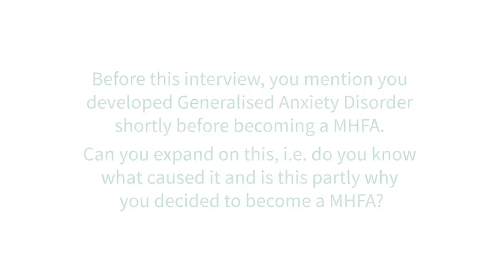Visualisation Specialist and Mental Health First Aider Robert Leach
In this video, Robert Leach, Visualisation Specialist at Sir Robert McAlpine, shares his experiences around dealing with anxiety to help fight the stigma around mental health.

He is also a trained Mental Health First Aider and has the necessary skills to have a supportive, non-judgmental conversation with those who need it.